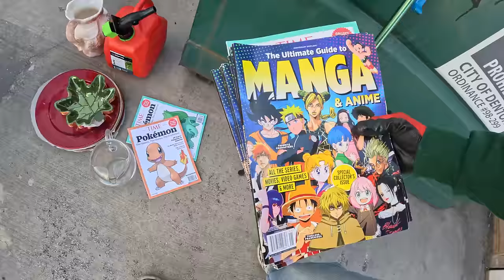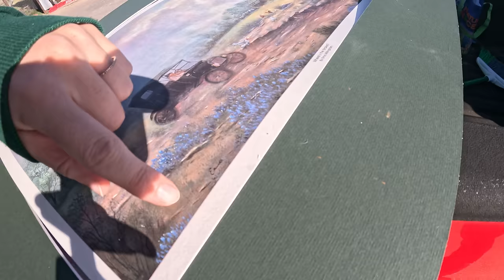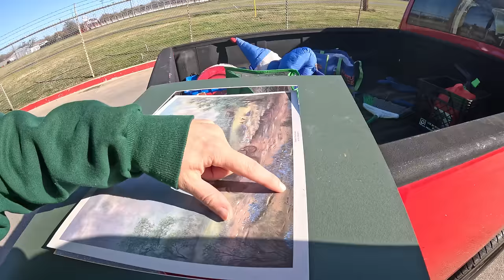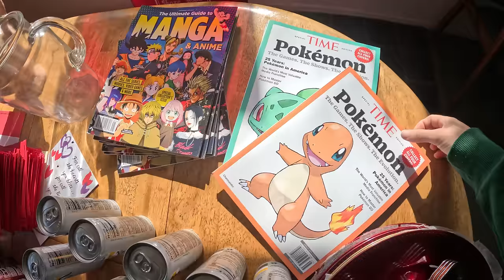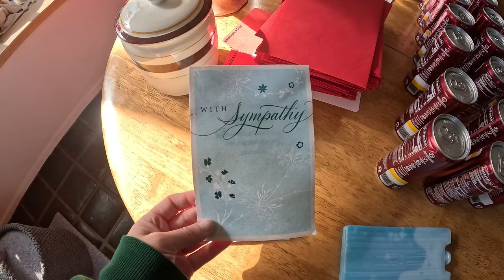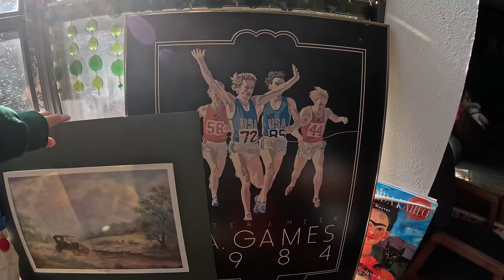Great Dumpster Dive at the Mall & Retail Shops!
Hey y'all and welcome back to our dumpster diving channel! We went to the mall for the first time in a while and ended up finding some great items they had tossed! I love the cookie jar and that fancy hand painted vase.

From there we went to some other retail shops and found a ton of sparkling energy drinks! I've had a couple and they're actually pretty good. Happy diving xoxo